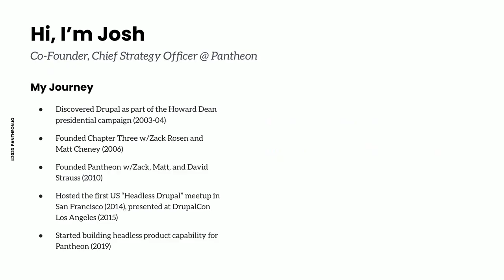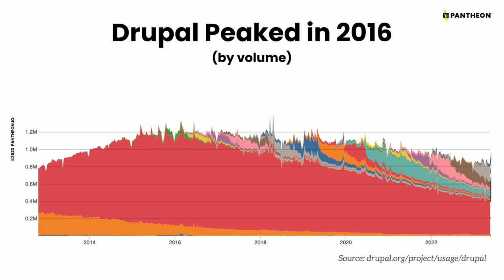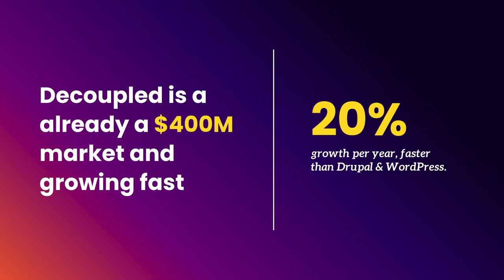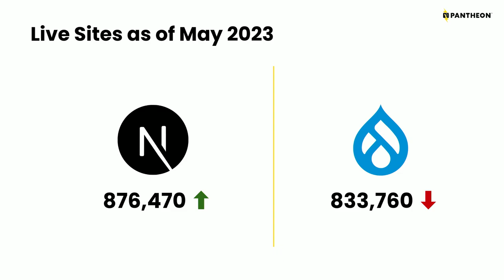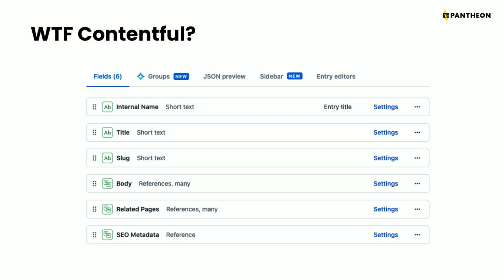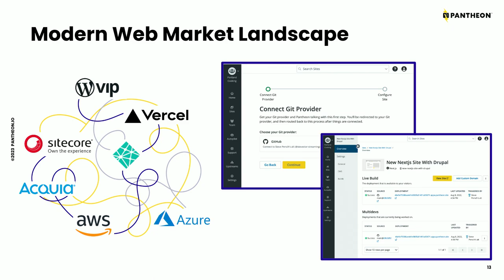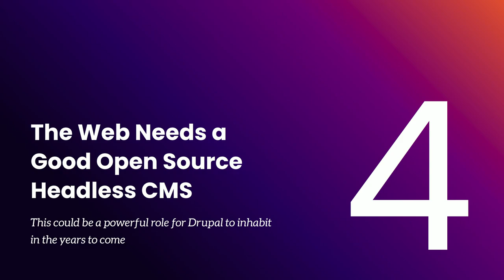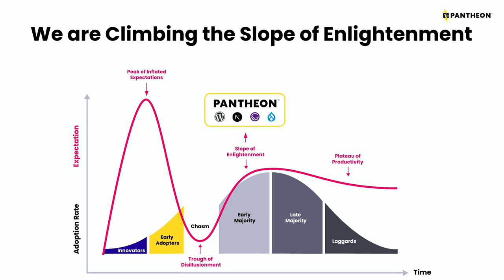Hot Takes - Javascript and the Future of Drupal: Pittsburgh 2023